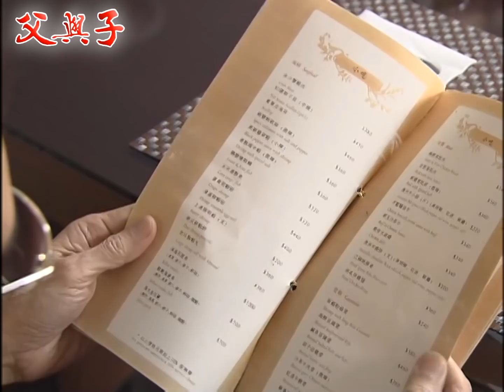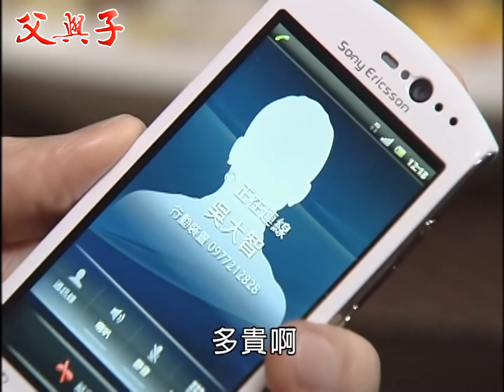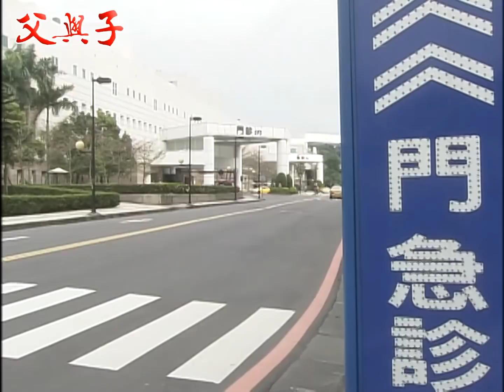父與子 EP190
李三元（宗華飾）可說是紡織業界鼎鼎大名的人士，事業上功成名就，私下是五名子女的爸爸。三元常得煩惱愛上酒家女的老大仲明（沈世朋飾）、老二仲慧（方馨飾）的凹凸感情路、漂浮不定的老三仲群（傅子純飾）、容易被人影響的老四仲華（陳宇風飾）、及重心不在家裡的老么仲意（唐豐飾），同時也要經營名揚集團，蠟燭兩頭燒。

「摩鐵女王」美君（朱慧珍飾）是個女強人，一間精品旅館連鎖店的老闆，母兼父職，寵溺兒子志明（阿龐飾）及雅芳（葉家妤飾），愛出風頭的她，連女兒嫁給名揚集團的仲華，也要辦得轟動大街小巷。

三元雖然是個人人尊敬的大老闆，在身邊的「朋友」都是為了利益而阿諛奉承，但身邊的司機大炮（林義芳飾），是唯一能夠以真心相待的朋友。雖然大炮家庭平凡，但對三元來說，是個幸福美滿的家庭，也因此羨慕大炮，但三元可不知，因為他當年要大炮拆散他大兒子立信（柯叔元飾）跟女兒仲慧的感情，害大炮得獨自面對立信對他所生產的心結。

所謂「家家有本難念的經」，雖然每個家庭要面對不一樣的困難和煩惱，但最後還是得保護「父與子」最基本的親情。

《父與子》由民間全民電視公司製作，於2011年7月19日首播。